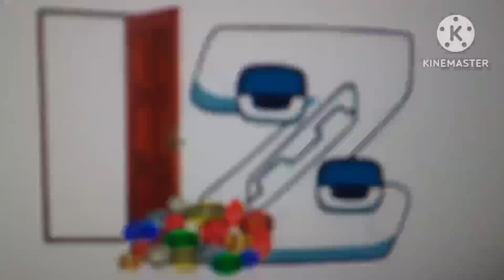alphabet lore смешарики (1 - 4) full series